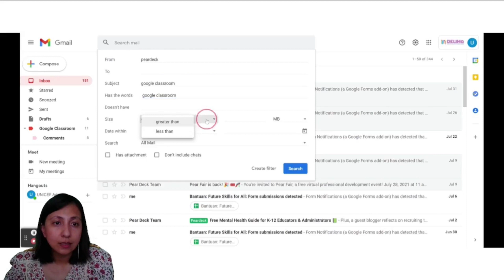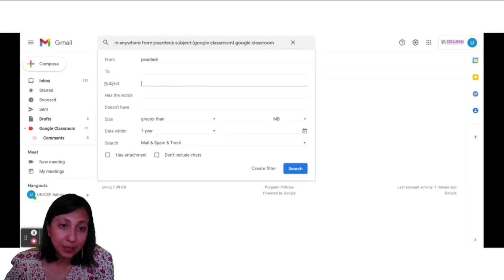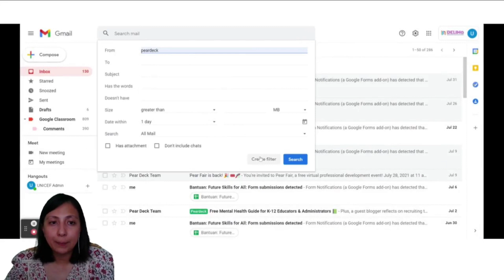GCE L1 Gmail Tutorial 2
Selamat Datang ke Google Certified Educator tajuk Gmail Level 1. Untuk level ini 5 tajuk utama akan dikongsikan dengan anda. 2 topik akan dibincangkan dalam Tutorial 2.

0:00 Search
1:17 Filters
2:53 Conclusion